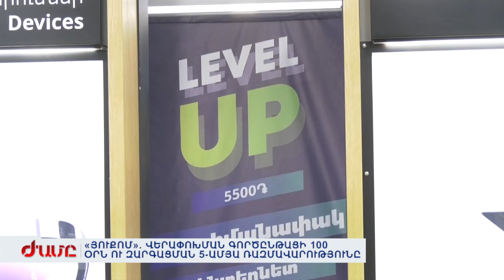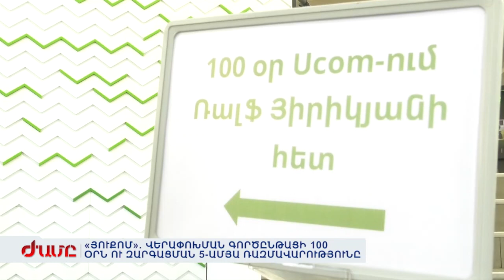«ՅՈՒՔՈՄ». ՎԵՐԱՓՈԽՄԱՆ ԳՈՐԾԸՆԹԱՑԻ 100 ՕՐՆ ՈՒ ԶԱՐԳԱՑՄԱՆ 5-ԱՄՅԱ ՌԱԶՄԱՎԱՐՈՒԹՅՈՒՆԸ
100 օր Ռալֆ Յիրիկյանի հետ՝ Ucom-ում: Գլխավոր տնօրենը խոսել է ընկերության տեսլականի և երկրում գործունեության ընդլայնման 5-ամյա ռազմավարության մասին: Նա ասել է, որ Յուքոմում վերափոխման գործընթացն արդեն մեկնարկել է: